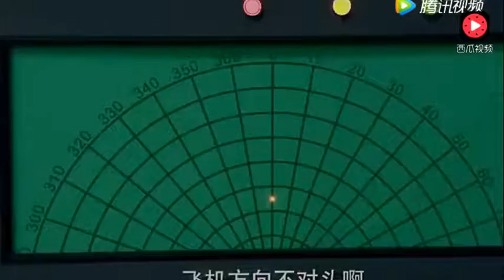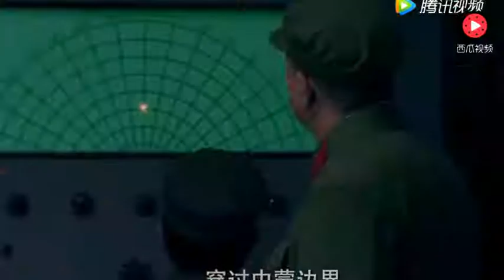林彪坐上飞机叛逃，听听毛主席是怎样说的！